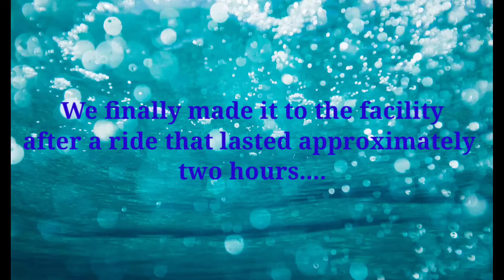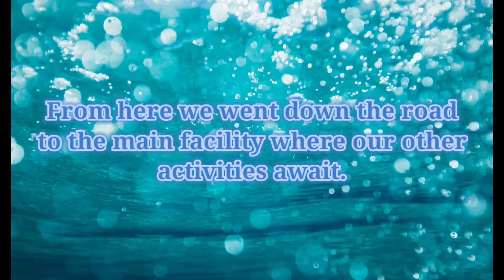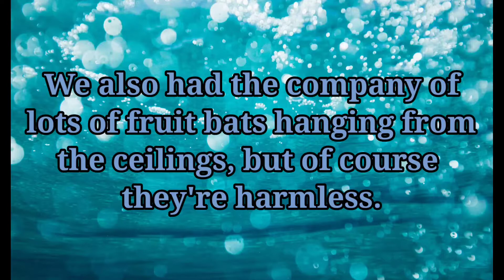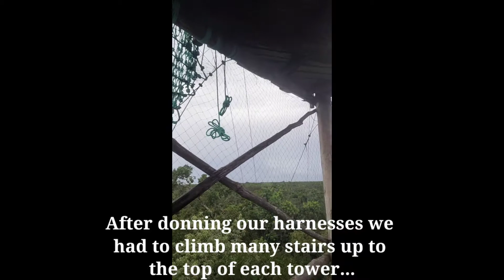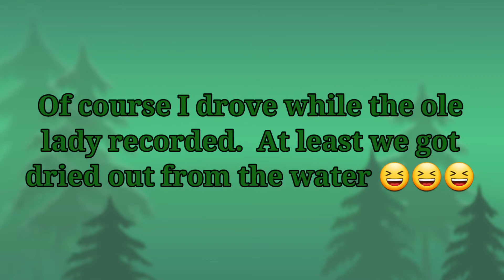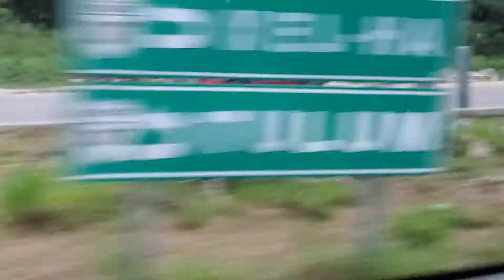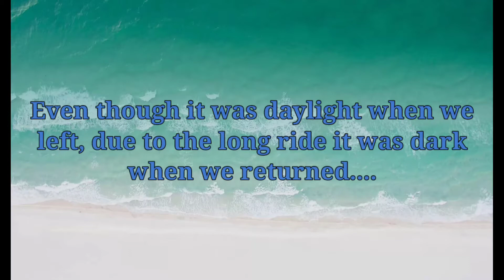Planet Hollywood Resort/Cancun Mexico Trip Part 6: Excursion To Aventuras Mayas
In our 6th day of the trip we take our 2nd excursion, this time to Aventuras Mayas, which has different activities to spend the day doing.  Our package includes a snorkel swim in a sea inlet where salty sea water mixes with the fresh water from a river.  Here we get to see different tropical fish while enjoying a relaxing swim.  Next is another snorkel swim in a flooded cave with bats (perfectly safe).  Next is three zip line runs, amd lastly an ATV ride through the jungle.  Just like Xcaret, this excursion is an all day thing that anyone would enjoy.